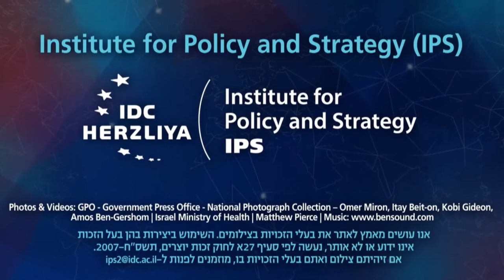The Coronavirus: Between a Health Pandemicand Socioeconomic Virus - English translation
The Coronavirus: Between a Health Pandemic and Socioeconomic Virus
Moderated Discussion:
Prof. Joshua (Shuki) Shemer, Chairman, Assuta Medical Centers
Prof. Jonathan Gershoni, Tel Aviv University
Prof. Rafi Melnick, Provost, IDC Herzliya; Former Member of the Monetary Committee, Bank of Israel
Moderator: Ms. Tal Schneider, Diplomatic &amp; Political Correspondent, Globes

From the Online International Security & Policy Conference | September 10, 2020